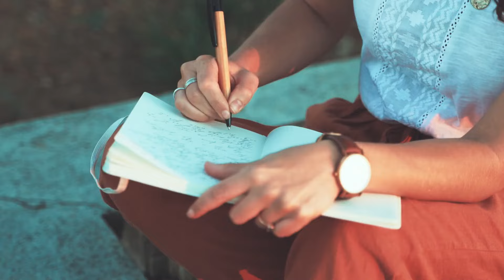闇の湖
動画の作成にはVrewを使用しています。